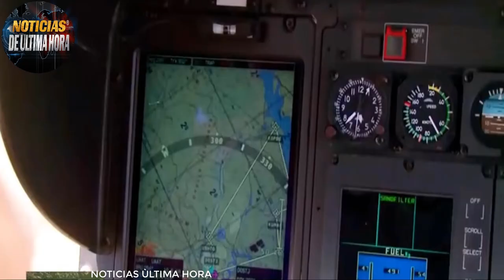🚨ÙLTIMA HORA Fuerzas Rusas derriban Mig 8 y su 25 uk Noticias Guerr4 Ucrania 19 octubre de 2023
noticias de Rusia hoy 19 de octubre de 2023
noticias de ultima hora hoy 19  de octubre de 2023
noticias de ucrania hoy 19 de octubre de 2023
noticias nuevo director g rupo wagner putin
noticias servicio militar obligatorio en Rusia
noticias Dimitri Medvedev hoy 19 de octubre de 2023
noticias nuevo misil modificado en Rusia hipersonico
noticias cancillería de exteriores de Rusia hoy 19 de octubre de 2023
ultimas noticias hoy 19 de octubre de 2023
noticias Alemania olaf scholz hoy
noticias Dimitri Medvedev anuncia nuevas anexiones en territorio ucraniano
noticias de Donal trump anuncia que llega a la casa blanca lo judicializaria
noticias crimea
noticias de zelensky OTAN
noticias de la OTAN jens stoltemberg
noticias ejercito de eeuu
noticias usa hoy 19 de octubre de 2023
noticias elecciones eeuu trump presidente
noticias elecciones usa joe presidente
noticias informe ministerio de la defensa de Rusia Ucrania
noticias vladimir putin hoy 19 de octubre de 2023
noticias tanques abrams m 1 estados unidos
noticias eeuu hoy 19 de octubre de 2023
noticias Belgorod
noticias reclutan voluntarios Wagner para Rusia
noticias china taiwan
análisis geopolítico
noticias alianza atlántico OTAN ucrania
Noticias ejercito de rusia hoy 19 de octubre de 2023
noticias drones uk crimea
noticias sergeishoigu hoy
NOTICIAS DE ULTIMO MINUTO RUSIA UCRANIA